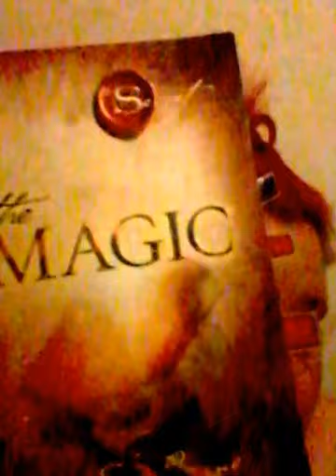Vlog 2 routines, spiritual life and 2 years sober! !!